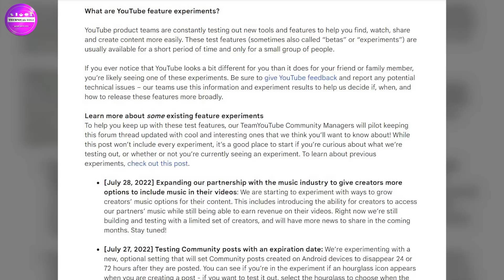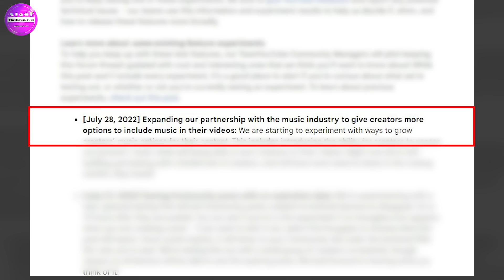No Copyright Claim वाला Update इस दिन से लागू होगा | YouTube New Update 2022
About this video- Dosto YouTube Par Abhi New Update Aaya Ki Ab Aapko YouTube Videos Me Music Use Karne Par Copyright Claim Nahi Aayega Aaj Ki Is Video Me Maine Is Update Ke Bare Me Hi Explain Kiya HIa Ummeed Hai Aapko Ye Video Bahut Hi Jyada Pasand Aayega Thank You So Much.